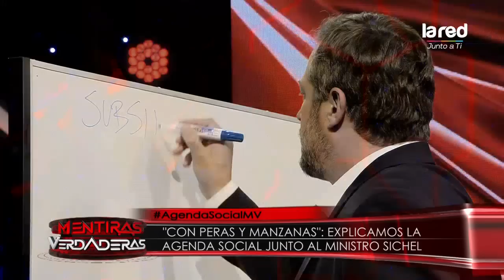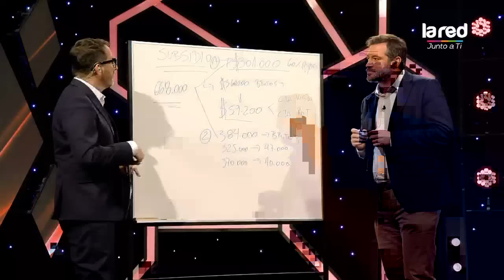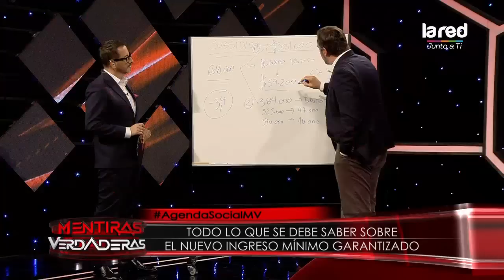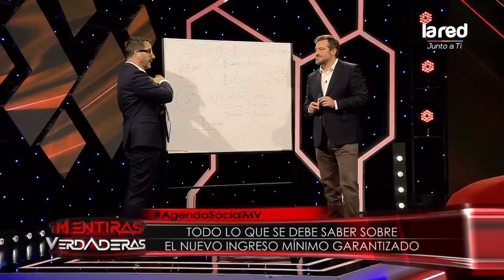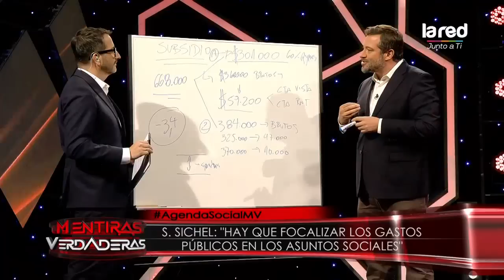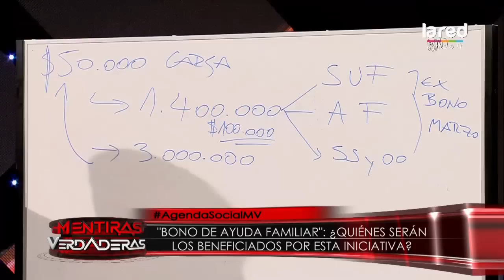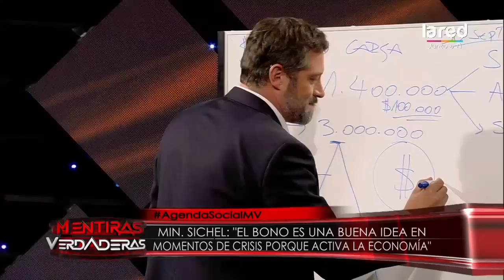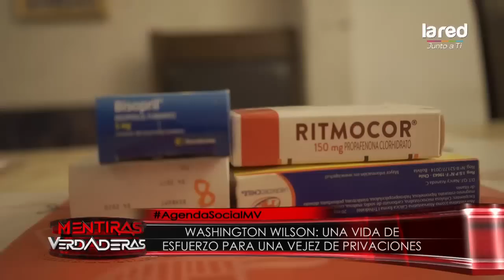Mentiras Verdaderas - Decimos la Verdad - Agenda social- Jueves 12 de Diciembre de 2019